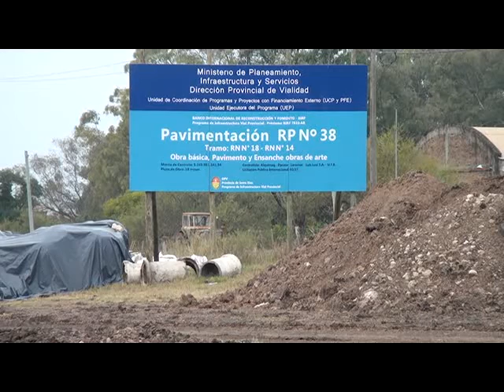Reclamo en calle La Cremería